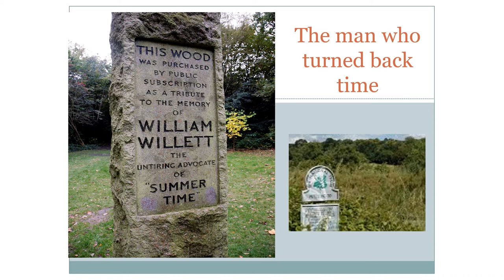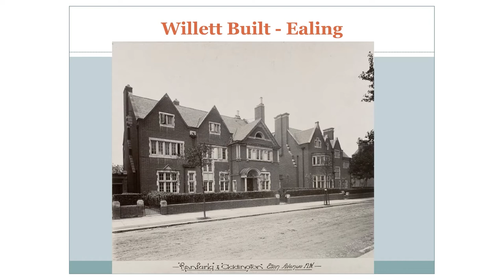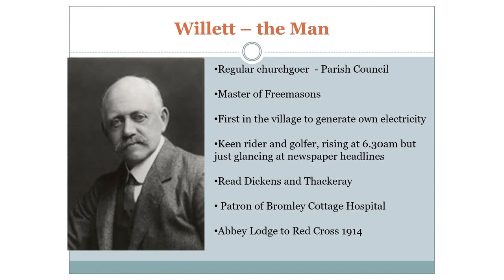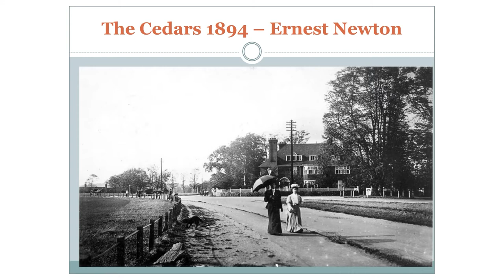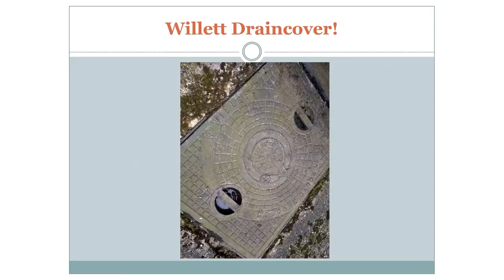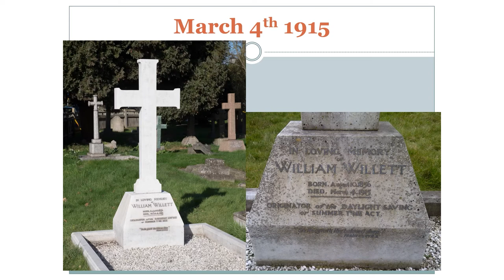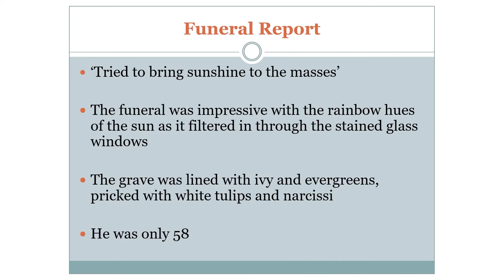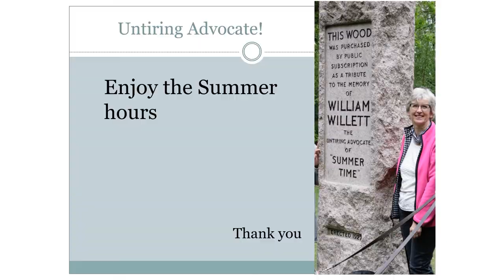Ways With Words - William Willet - The Man Who Changed time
A Twentieth Century influencer, Willett wrote 19 pamphlets on his idea to introduce Daylight Saving Time. Local historian Joanna Friel explores what made this man tick. Illustrated with a range of local scenes, this talk explores Willett the builder, the philanthropist and sunshine obsessed maverick.